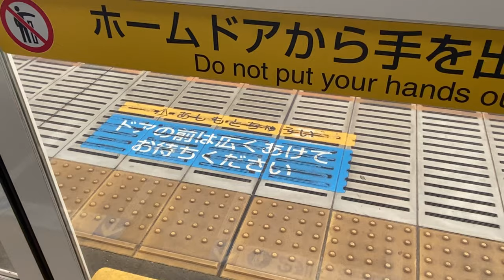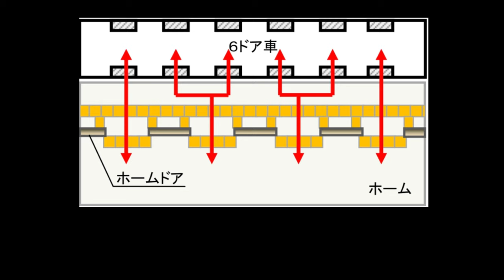【こうくるかぁぁぁぁ！】車両とホームドアの間にものすごい隙間のある駅に行ってきた。それにはある理由が…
最近、忙しくなり動画が投稿できておらず、申し訳なく思っています。
ちょっとした動画ですがお付き合いください。よろしくお願いします。

このチャンネルでは運営者が大好きな鉄道、そして公共交通機関について動画を投稿しています。投稿日時などは特に決まっていません。最近では旅行動画も投稿しておりますのでお時間があれば是非ご覧ください。

僕は13歳の中学生の鉄道マニアです。好きな鉄道会社は京成電鉄。好きな車両は京成AE形。主に乗り鉄・企業鉄（京成グループ）・妄想鉄・駅メロ鉄・放送鉄・ホームドア鉄・電光掲示板鉄です。
好きなYouTuberはスーツさんです。まだ初心者で知識も少ないですが、スーツさん、がみさんのように動画制作頑張ります。